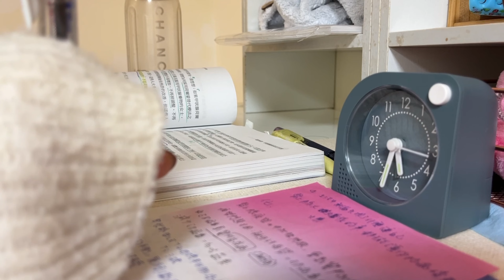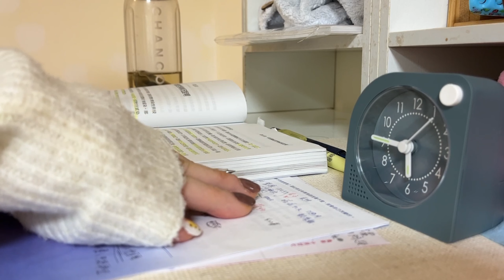\ 朝活記錄 / ꕀ 貓咪撒嬌陪我早起讀書 / 每日朝活例行 / 早晨飲食 / 檸檬皮製作天然清潔液 / week vlog #2024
🍋檸檬水♡ / 生活紀錄 / 朝活飲食 / comfort food  / 𝙨𝙩𝙪𝙙𝙮 /  𝚖ෆ𝚛𝚗𝚒𝚗𝚐  / vlog
練習早起寫字甦醒自己
感謝日記 和to do リスト
貓咪主動過來身邊好療癒
੨੦੨੫ ꕀ 𝙃𝙖𝙥𝙥𝙮 𝖭𝖾𝗐 𝕪𝕖𝕒𝕣 ꕀ 新的開始 我很感謝 豐盛的蔬果 健康生活 和 所有體驗

੨੦੨੨.06.18 ~
Superfoods That Heal Your .ᐟ  .ᐟ
𝙃𝙖𝙥𝙥𝙮 𝙃𝙚𝙖ling .ᐟ  .ᐟ
Thank you ⋆⸜ᵀᴴᴬᴺᴷ ᵞᴼᵁ
♡♡♡ 很感謝每位來觀看我的 Vlog  ♡♡♡

Pyrex 寬口玻璃瓶 GLS80 寬口血清瓶 寬口瓶 廣口瓶 密封罐 玻璃保鮮罐』

【美國Ball組合】reCAP x Ball 隨行玻璃梅森罐/飲料杯/儲物罐/米罐(寬口徑)

飛利浦小榨機 柳丁檸檬電動榨汁機 (HR2738/00)

 ฅ(  • ·̫ •  ฅ)にゃ♡りりの日常
誕生日は２０２１・１０・１８ 女